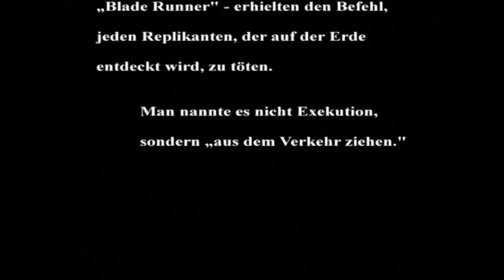Let's Play Blade Runner - #001 - Ärger bei Runciters Animals [Gameplay/Review/Test] [German/Deutsch]